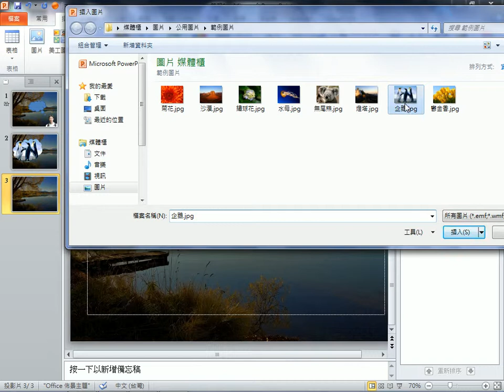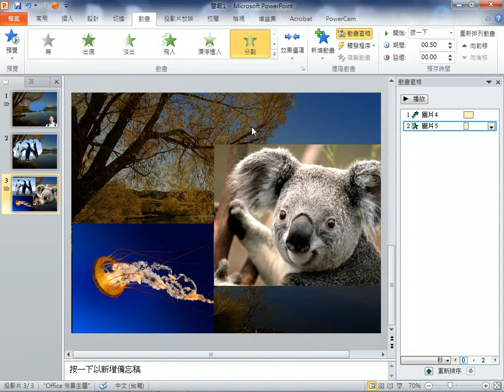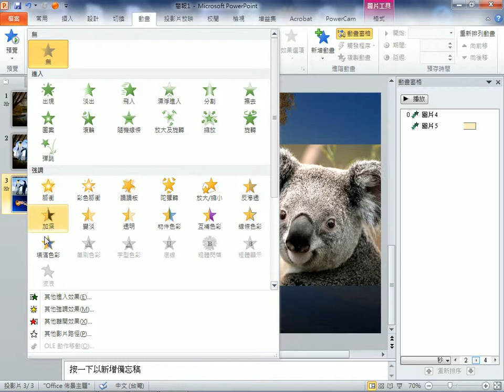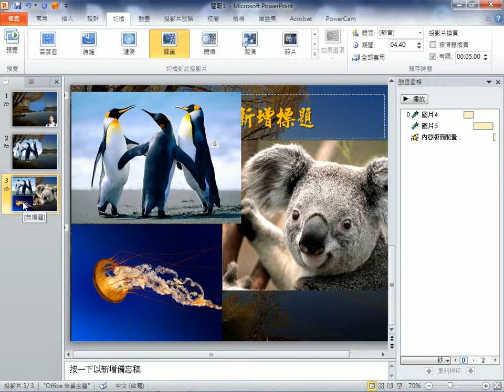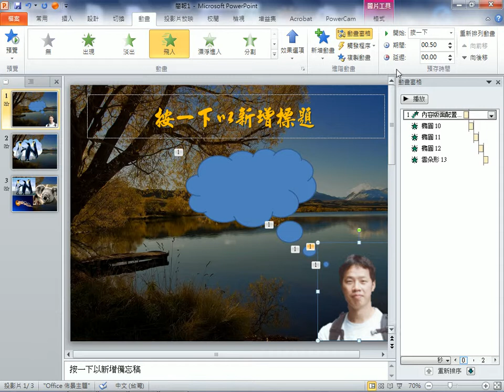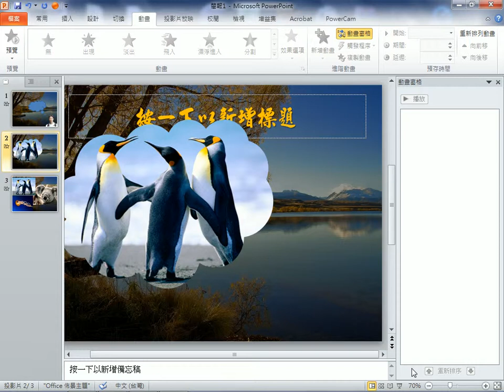2013062506 投影片的切換處理、自動播放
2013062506 投影片的切換處理、自動播放
王穎聰, 士林社大, Office 2010, PowerPoint 2010, 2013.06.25